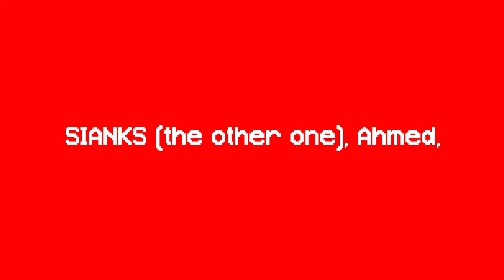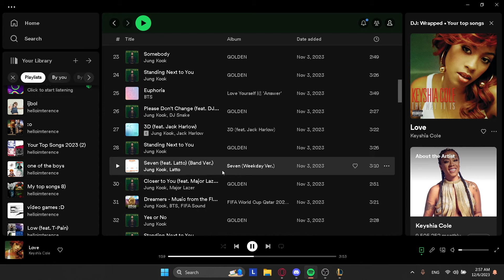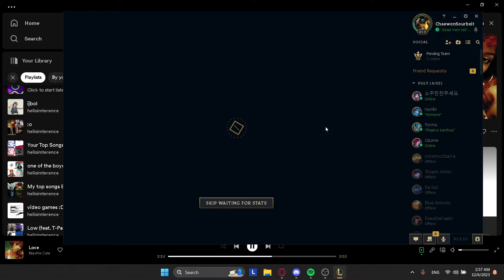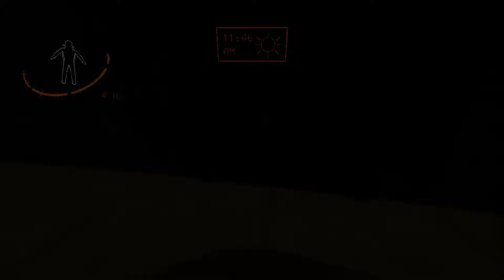How to counter every monster in Lethal Company. (GONE SEXUAL!)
I'm you. I wanted to reject you. Convince myself that you were wrong. But that doesn't matter now. I'm gonna kill you.